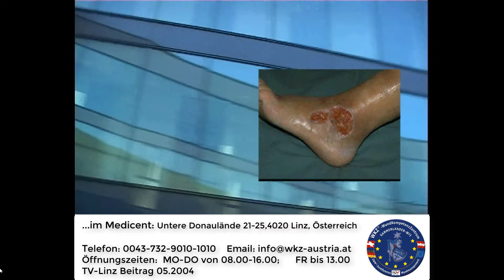Wundmanagement 01 WKZ Linz TV Beitrag 05 2004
Fernsehbeitrag vor der offiziellen Eröffnung des WKZ®-WundKompetenzZentrums in Linz Österreich im Mai 2004.
Umzug vom Erstsitz des WKZ® in Wilhering bei Linz (2000).